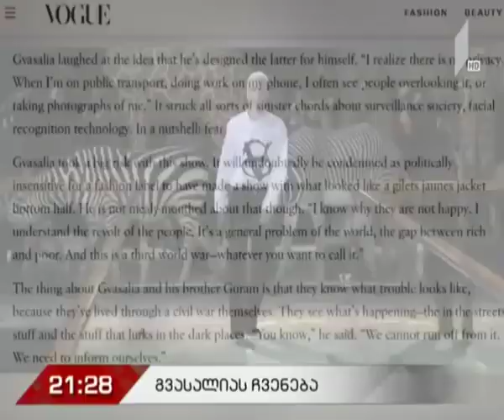დემნა გვასალიას ჩვენება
დემნა გვასალიამ პარიზის მოდის კვირეულზე ვეტმონის 2019 წლის შემოდგომა-ზამთრის კოლექცია წარადგინა.  გვასალიას მთავარი თემა ადამიანების ბნელი მხარე და პირადი სივრცეა. ჩვენებაზე პოლიტიკური აქცენტებიცაა გაკეთებული.

დემნა გვასალიამ ახალ კოლექციას ანტისოციალური უწოდა - შემოდგომა-ზამთარი 2019-ის ჩვენება ირონიულად გახსნა - მოდელი გამაფრთხილებელი ტექსტით გამოვიდა, რომელიც დიზაინერმა სტივ ჯობსს მიუძღვნა - თათია ბუხრაშვილის სიუჟეტი.